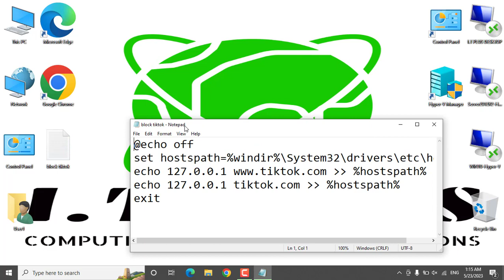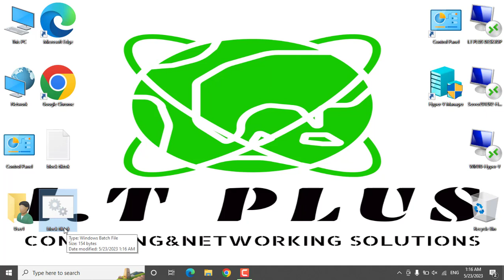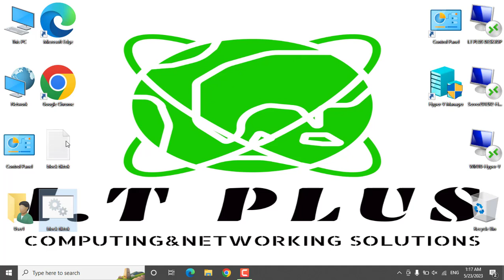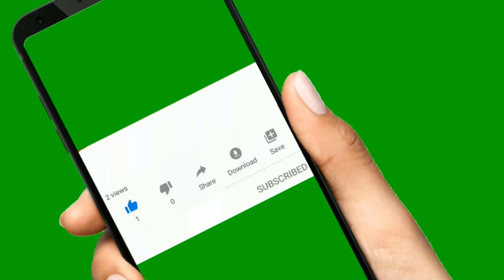How to Block TikTok on Computer ( for Windows users) - Step by Step Guide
How to Block TikTok on Computer ( for Windows users) - Step by Step

Open C:\Windows\System32\drivers\etc\hosts through notepad

add to hosts file ( edit file with Notepad )

done !

Thanks .